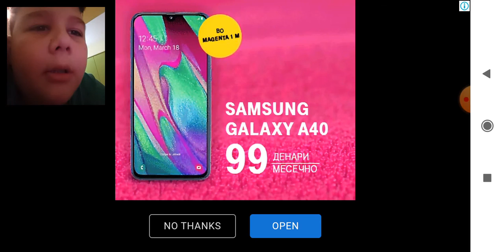Igrame bike stunt race master 3D racing- free games 2020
Interesen Gaming